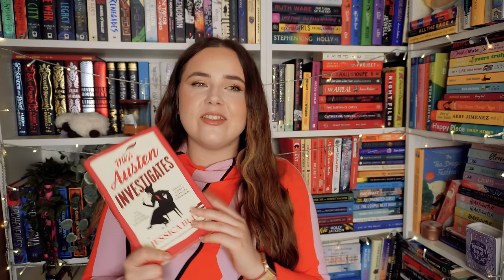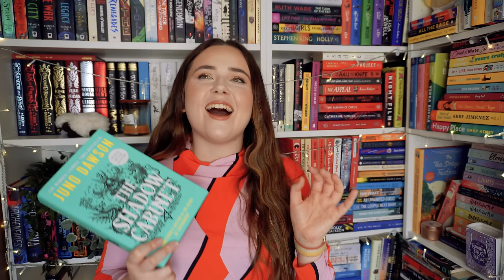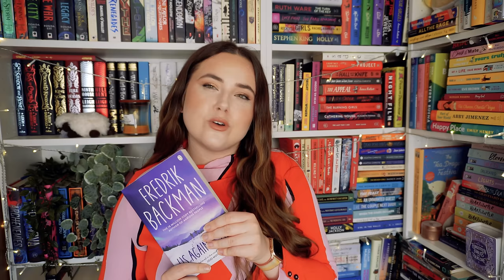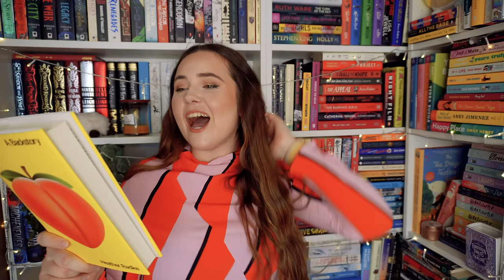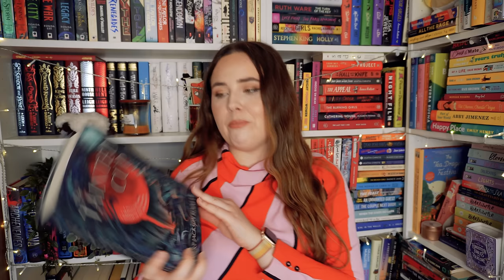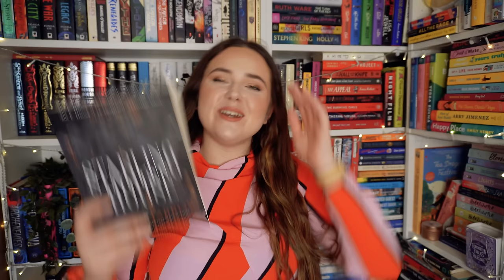25 books I MUST READ before I turn 25🎈📚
To find a sense of peace every single day, get started with Aura today for free.

00:00 intro
04:28 2024 releases
11:26 series progress
17:54 24th bday haul
24:24 murder mysteries
31:24 5 star authors